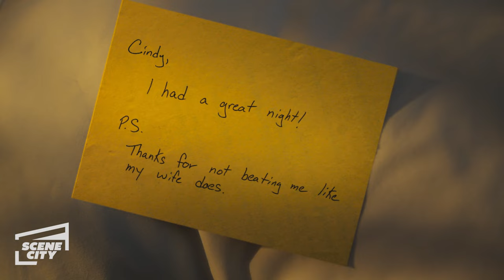The Power Of The Ring | Just Go With It (Adam Sandler, Nick Swardson)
On the day of his wedding, Danny Maccabee (Adam Sandler) finds out his wife has been cheating on him. He ditches the wedding and mistakenly picks up a beautiful woman at a bar with the power of his now-fake wedding ring.

His heart recently broken, plastic surgeon Danny Maccabee (Adam Sandler) pretends to be married so he can enjoy future dates with no strings attached. His web of lies works, but when he meets Palmer (Brooklyn Decker) -- the gal of his dreams -- she resists involvement. Instead of coming clean, Danny enlists Katherine (Jennifer Aniston), his assistant, to pose as his soon-to-be-ex-wife. Instead of solving Danny's problems, the lies create more trouble.